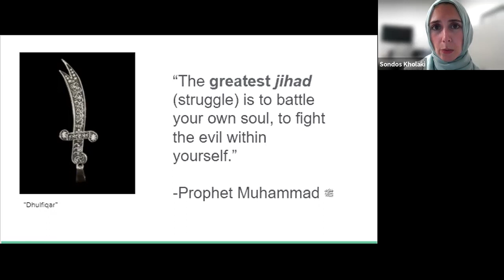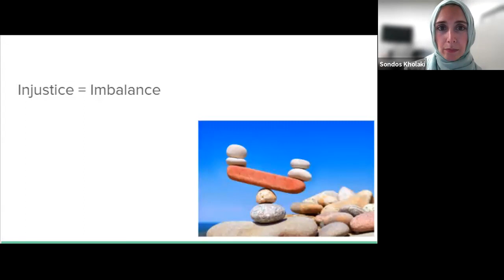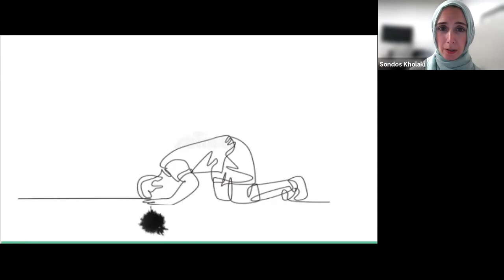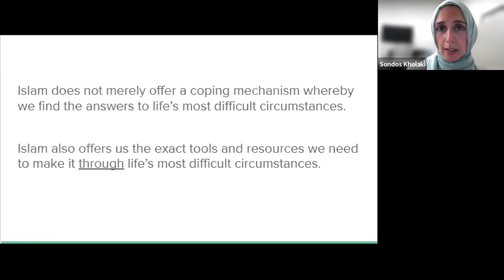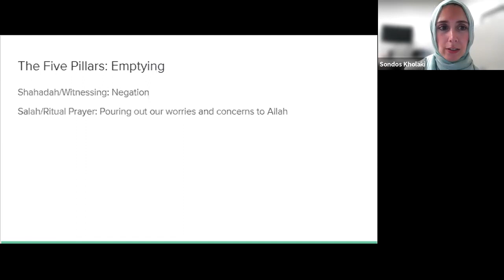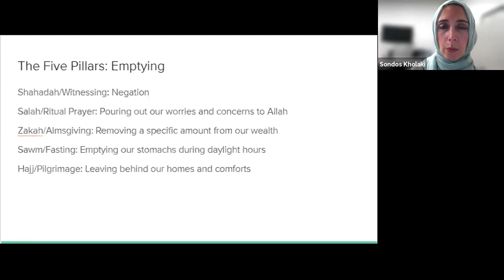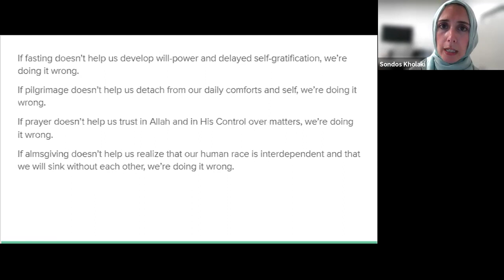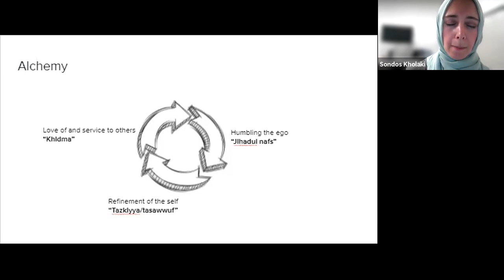Upholders of Justice Halaqa Series: Spiritual Justice in Islam with Chaplain Sondos Kholaki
Our third Halaqa session of the Upholders of Justice Series features Sondos Kholaki, Hospital Chaplain and author speaking on the topic of Spiritual Justice in Islam.

In our newest monthly Halaqa Series, Upholders of Justice, we strive to better understand this holistic justice, as well as our obligation as Muslims to being stewards of justice, even when at times it may be against ourselves.

The halaqa will run from September through December, occurring on the 3rd Thursday of each month at 7PM CST on Zoom, and is free and open for all to attend. Halaqas will consist of a 45 - 60 minute lecture followed by a short Q&A session.